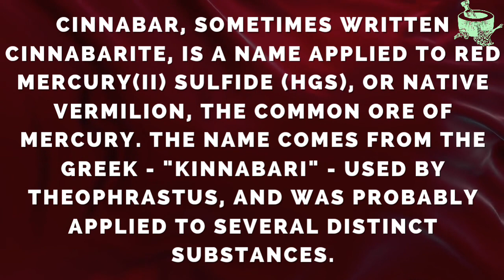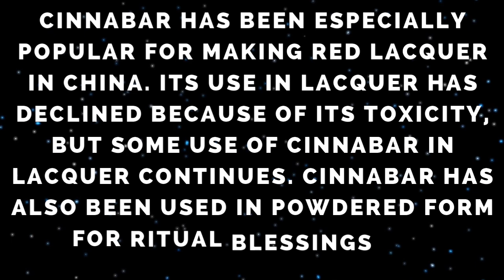Mercury(II) sulfide HgS | Sulfide mineral | Kushtae Shangarf | Cinnabar | Hingul | Singruf